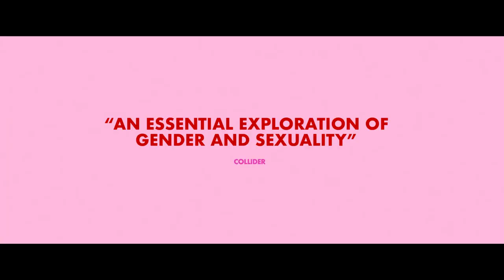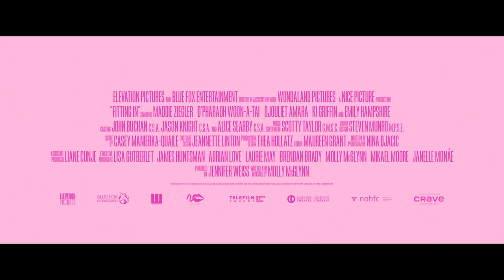Fitting In Movie Trailer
A teen girl is diagnosed with a reproductive condition that upends her plans to have a sex life, propelling her to explore unusual methods. Her relationships are challenged with everyone in her life, but most importantly, herself.

Director: Molly McGlynn
Writer: Molly McGlynn
Stars: Maddie Ziegler, Emily Hampshire, Djouliet Amara